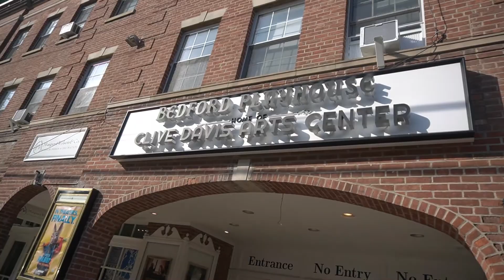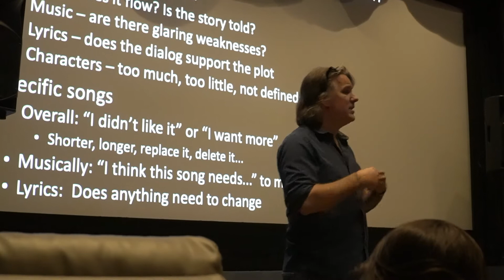Making a Musical: CHOICES-A Rock Opera | LISTENING PARTY ep.1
During lockdown, we made every effort to still make music. this is one of those efforts. Some of you know John Krupa as the frontman for High Five and The Lucky Bastards. But you may not be aware of his prowess as a composer and playwright."Choices: A Rock Opera" is the result of John's years laboring over composition and tone. It combines the best qualities of Andrew Lloyd Weber, Stephen Schwartz and Alan Menken into a brand new experience that celebrates the 80's.

MORE INFO and SOCIALS TO COME!!!